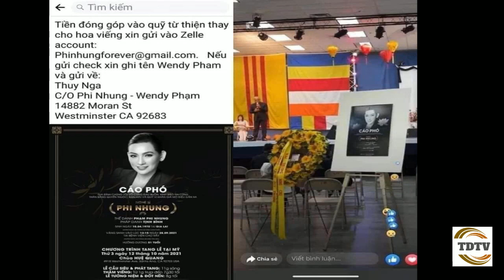Phi Nhung hát trong cờ đỏ, được tưởng niệm dưới cờ vàng: Thành công của Nghị Quyết 36?.